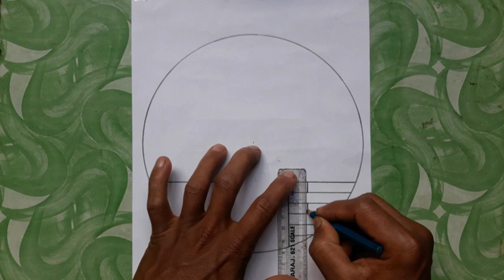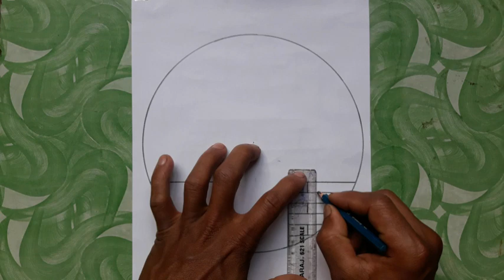wow circle scenery drawing ll easy drawing for beginners tutorial step by step ll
This video use pencil-

2b pencil
10b pencil
A4 size paper
blending stamp